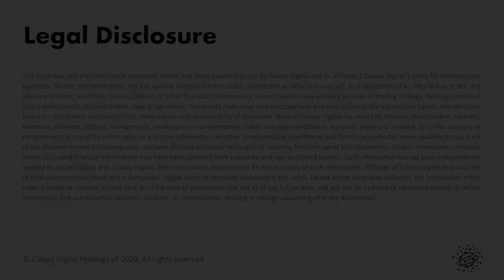Celsius Network - Heard Around the BLOCK (April 2020)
What does the future hold for Bitcoin over the next two years?